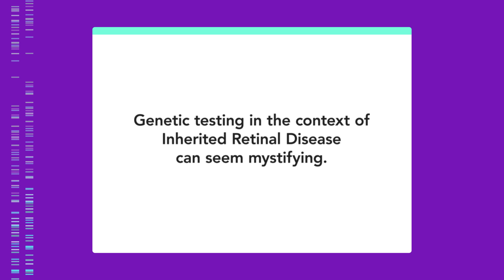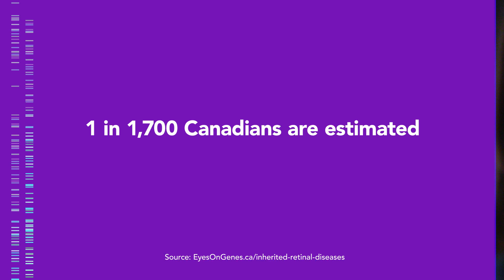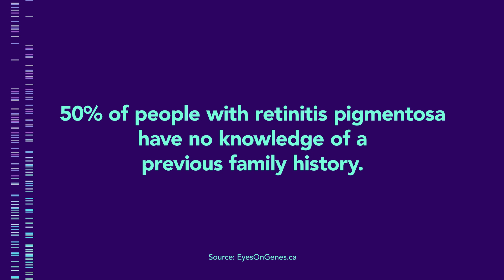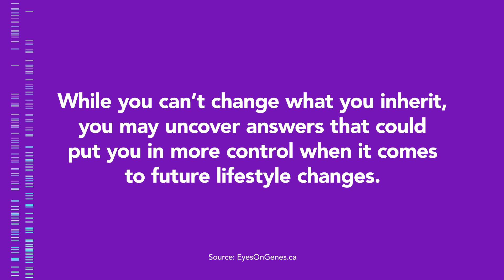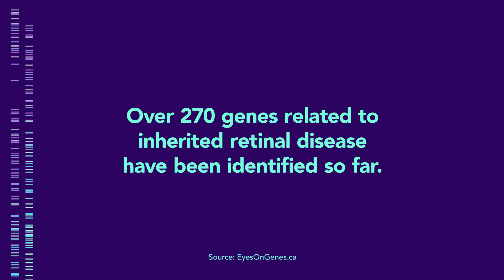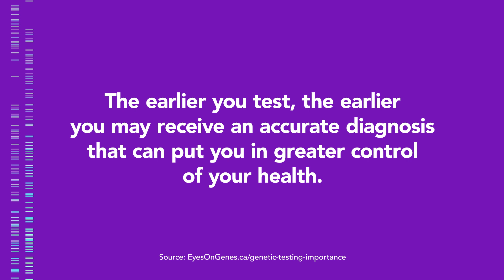Demystifying Inherited Retinal Disease and Genetic Testing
Genetic testing in the context of inherited retinal diseases (IRDs) can seem mystifying. To demystify the process and explore the value of genetic testing, award-winning actress Sophie Nélisse, has a conversation with Ruanne Lai, PhD, a Taiwanese-Canadian artist, scientist, and mother who has had genetic testing for an IRD.